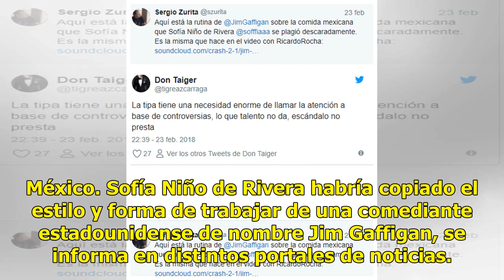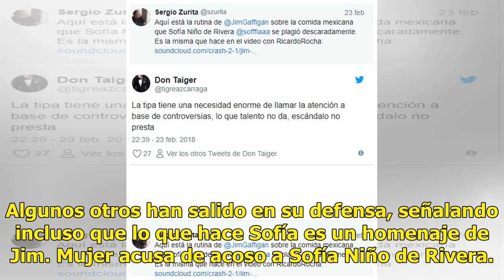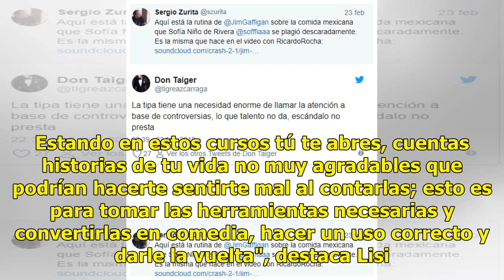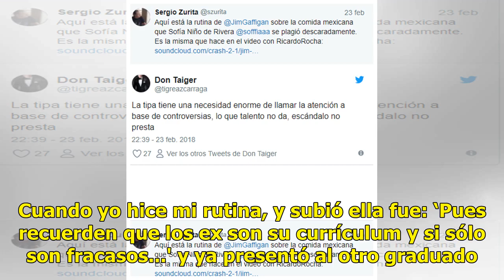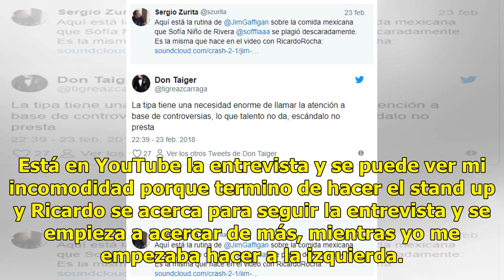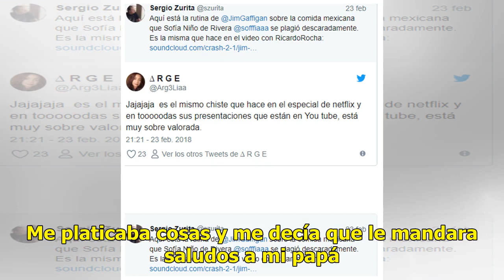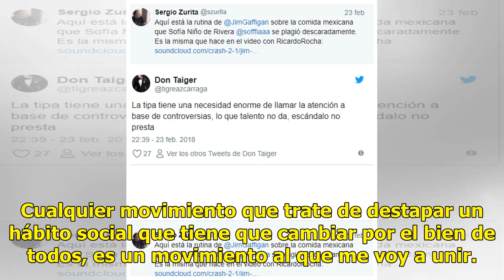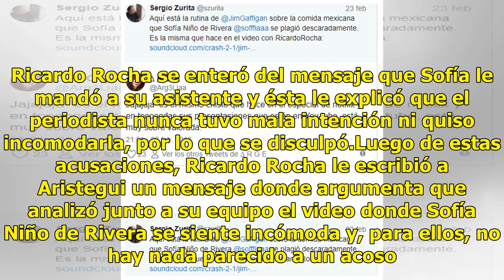Acusan de plagio a Sofía Niño de Rivera en su show de Stand Up